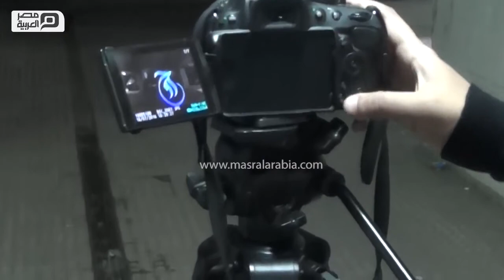خديجة أول مصرية تخطط حروف العربية بالضوء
Egypt's First arabic light calligrapher